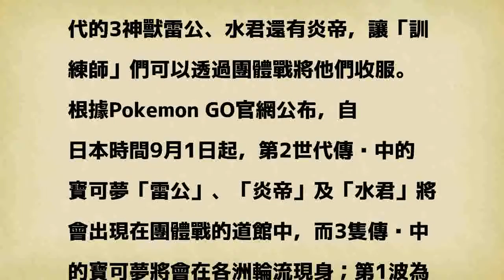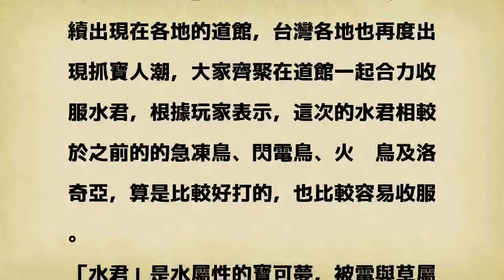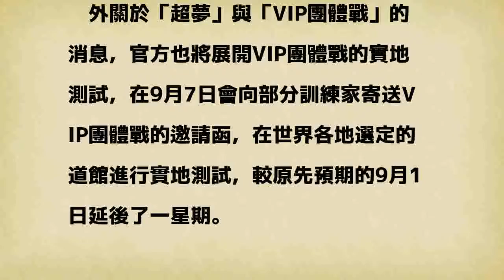Pokemon GO今起出新怪 第2世代3神獸上陣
〔即時新聞／綜合報導〕Pokemon GO新消息公佈！繼先前第1世代的急凍鳥、閃電鳥與火焰鳥與第2世代的洛奇亞陸續登場後；官方在今天再釋出第2世代的3神獸雷公、水君還有炎帝，讓「訓練師」們可以透過團體戰將他們收服。

發表評論評論如下。